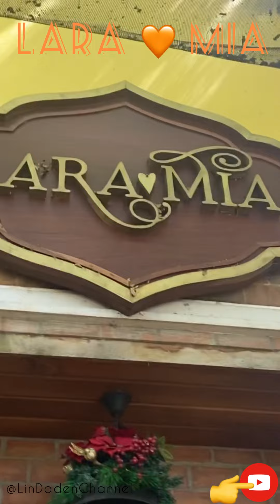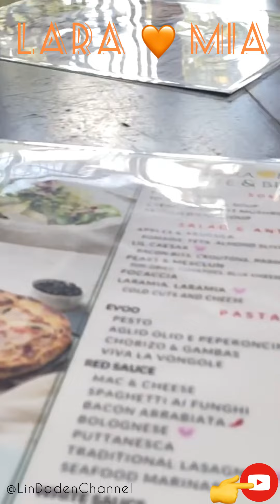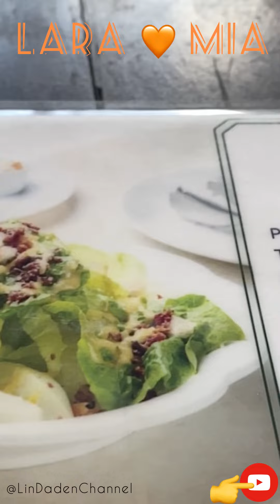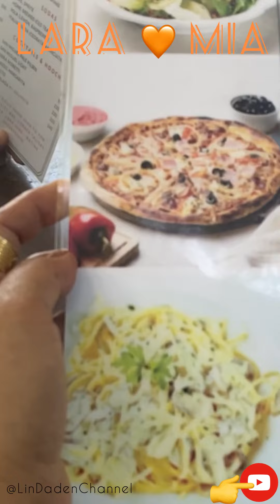Lara 🧡Mia Cafe & Bistro - Juna Subdivision ,University Avenue, cor. Talisay St. Matina , Davao City